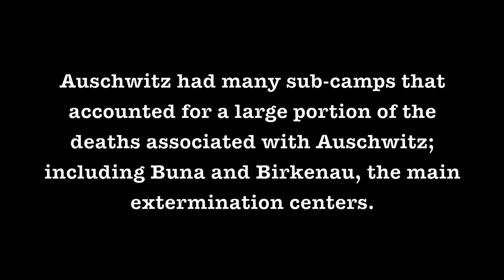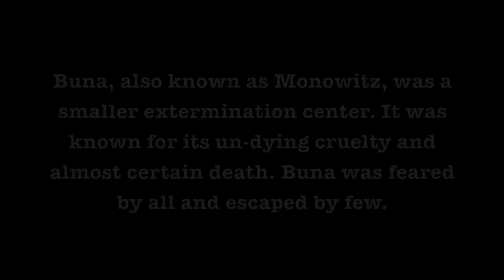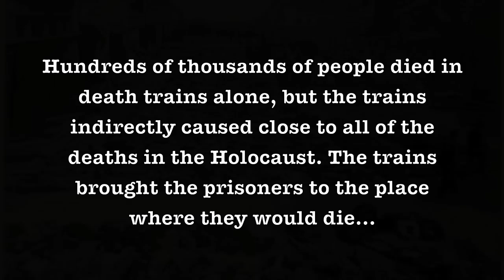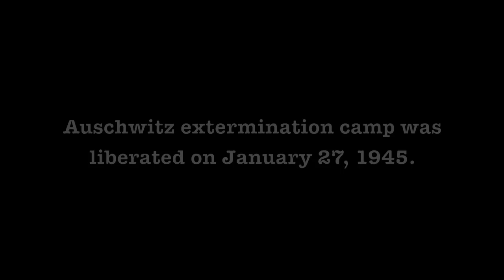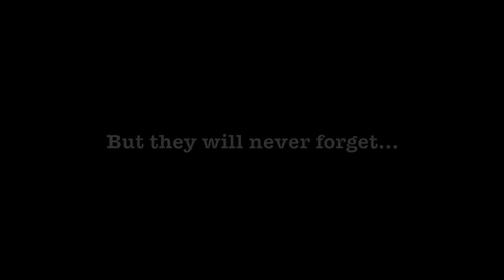The Holocaust- Death Camps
The Holocaust caused pain and turmoil. It is a dark spot in the world's history and will never be forgotten.